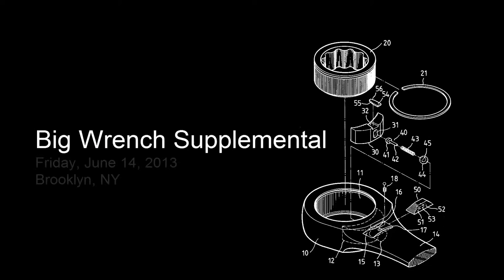Blue Diamonds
Brian shows off his Blue Diamonds with a 1915 Norris & Hyde Player Piano.